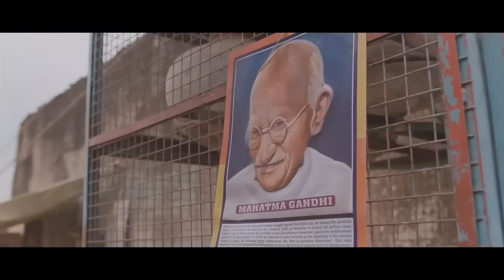PK Movie Spoof | Amir Khan | PK Movie best comedy scene | Funny Boys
Funny Boys team
            [  Arjun  ]
        [ Sonu pandey ]
         [ Bharat Raja ]
Best bollywood movie hindi movies old movies comedy movie 2014 movies action movie pk movie spoof pk best comedy scene pk comedy scene pk movie amir khan pk movie best comedy scene pk full movie hd pk comedy video pk movie funny video pk film ki comedy pk movie ki comedy pk movie comedy Bhagvan ki battery pk most popular comedy pk nonstop comedy pk Hindi movie bollywood super hit comedy movie pk amir khan all movie amir khan comedy movie anushka sharma shushant singh sajput boman Irani saurabh shukla sanjay dutt